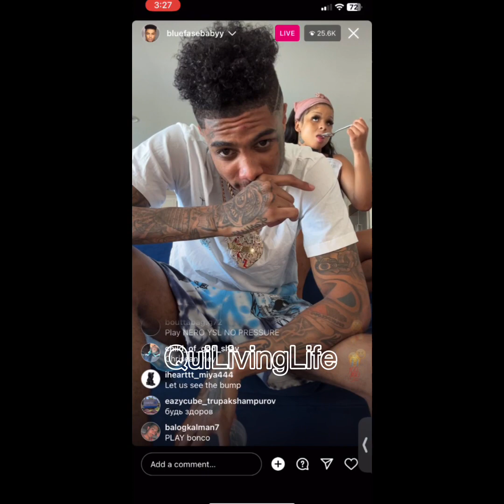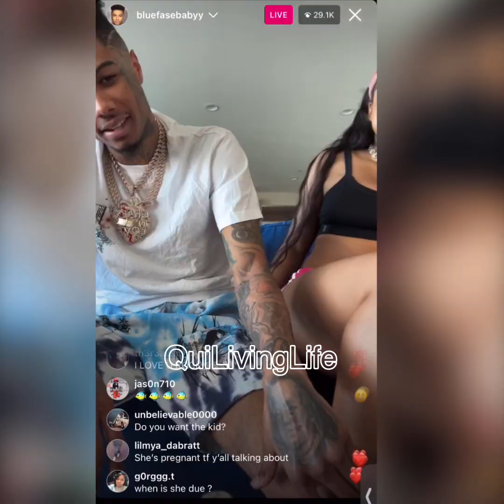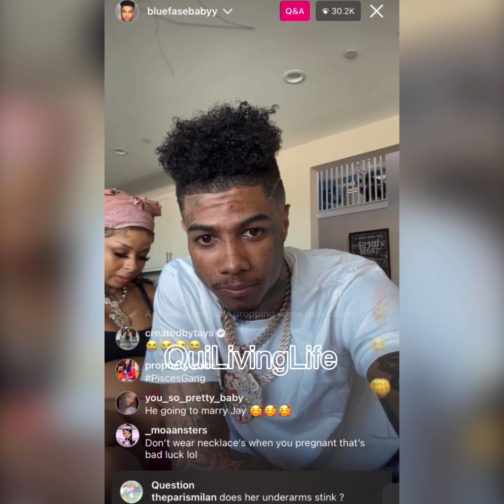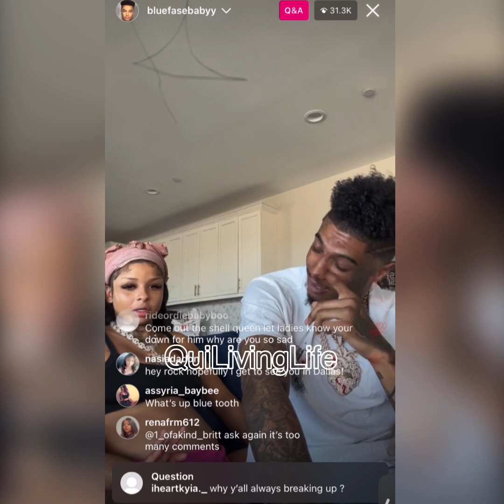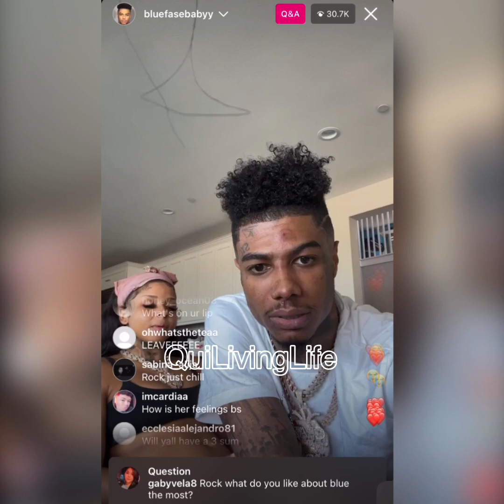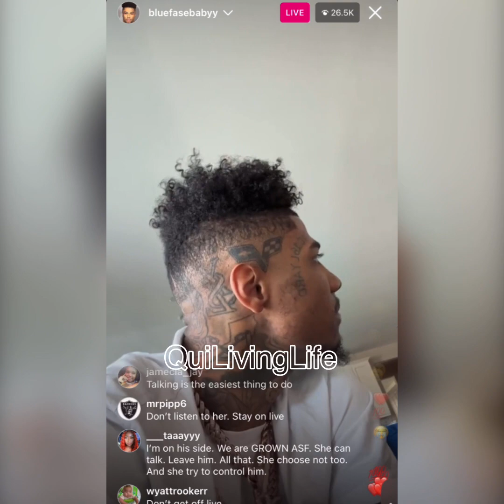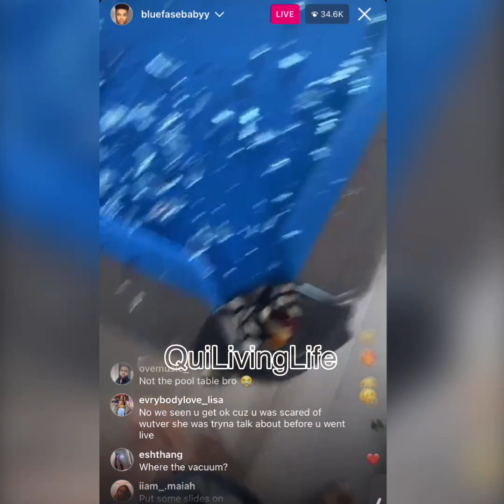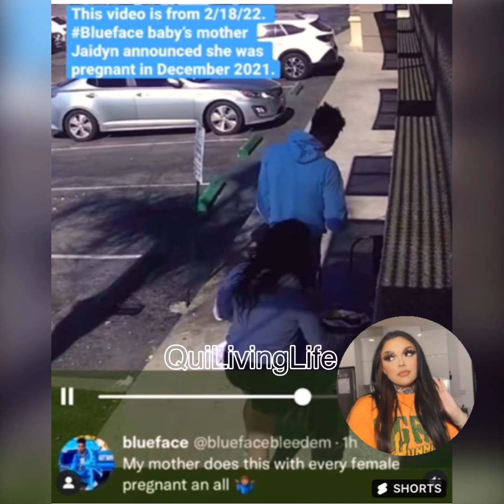Things Get Heated Between Chrisean Rock And Blueface